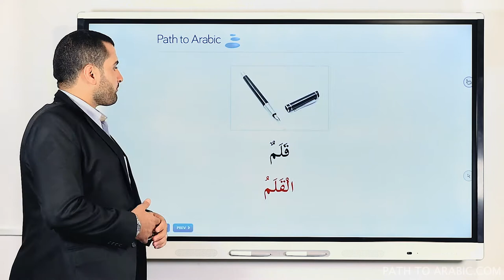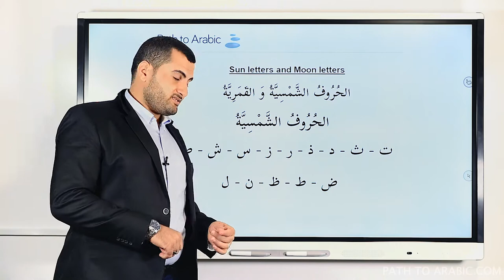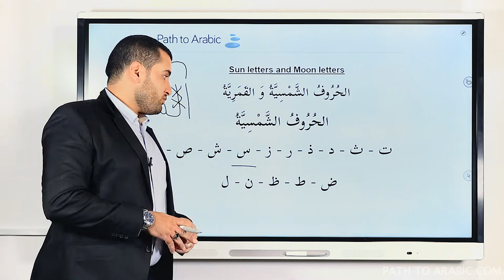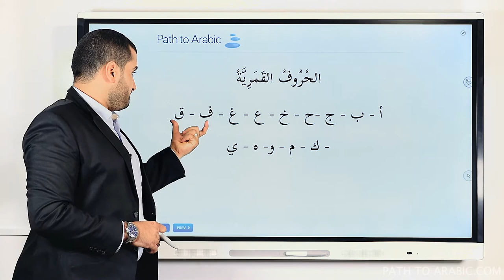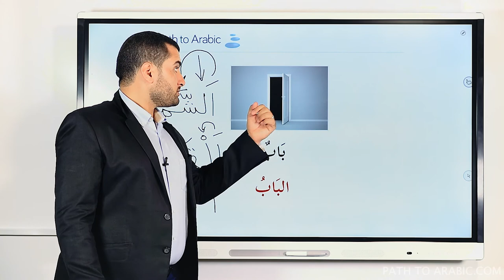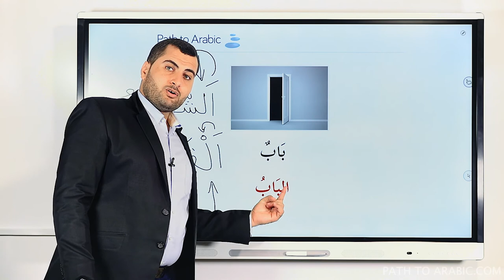Learn Arabic Online With Hamada | The definite article – ‘The’ (Al) in Arabic | Path To Arabic.com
Learn Arabic Online With Suzan at Path to Arabic. In this video, you will learn 'The definite article – ‘The’ (Al) in Arabic'.

Path to Arabic is the new effective Arabic learning system to help you to master the Arabic language in a fun and engaging approach. From the moment you log in, you'll get exclusive access to dozens of Arabic tutorials, all organised and arranged in an easy to follow, intuitive step-by-step program. Step-By-Step LearningPath to Arabic doesn’t overload you with information and what this means is that you'll know from the get-go where to start, where you should be and what you can achieve in learning Arabic in the fastest way possible. Once you're logged into the program you'll be amazed at how easy we've made this for you to succeed. We really appreciate it. Thanks!